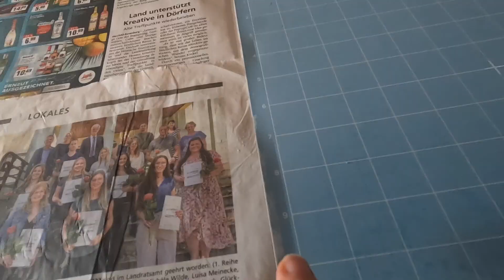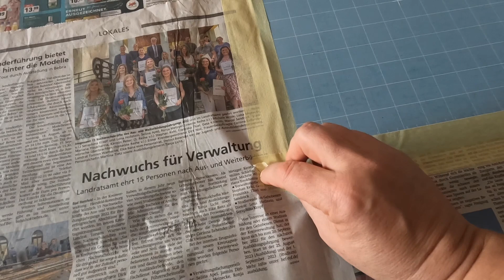Vlog #34 Bügeln😬 Nähen🤩 Kochen😊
💥Eigenwerbung: Hier geht es zu meinem Shop💥
mit vielen Nähsets, Einzelstücken, Taschen und kunstvollen Kleinigkeiten

!!!Ich benutze IMMER eine Universalnadel und wenn meine Stofflagen zu dick werden dann nehme ich eine Jeansnadel EGAL welchen nicht dehnbaren Stoff ich nähe (Filz, Jeans, Kunstleder, Canvas, Popeline etc.)!!!

eure Sandra